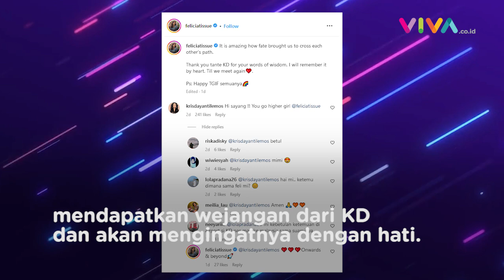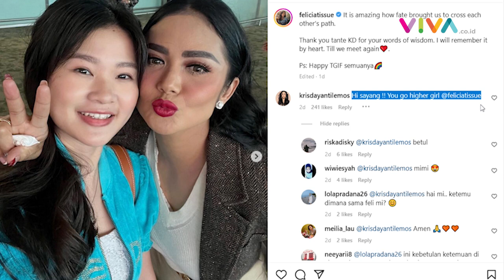Kaesang Pamer Foto Prewedding, Felicia Tissue Dapat Wejangan Krisdayanti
VIVA - Kaesang Pangarep telah membagikan hasil foto prewedding dengan calon istrinya Erina Gudono ke akun Instagram pribadi. Sementara itu, Felicia Tissue sang mantan kekasih membagikan unggahan momen bertemu Diva Indonesia, Krisdayanti atau yang karib disapa KD. (RP-DRP-SW)